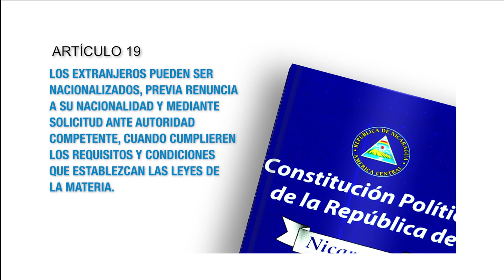Constitución Política Artículo 19